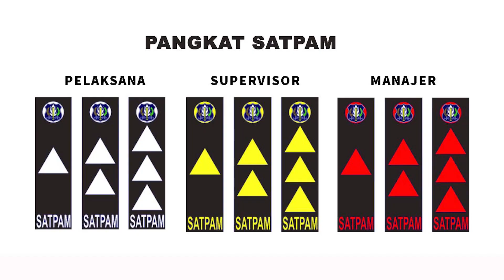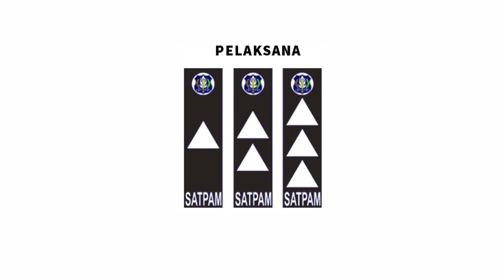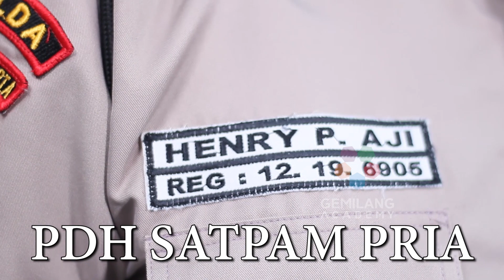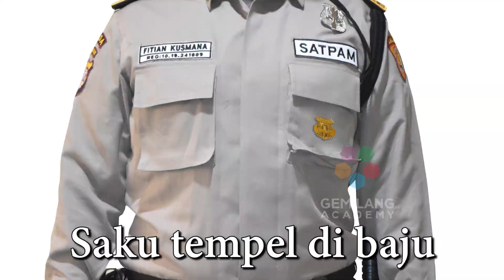REVIEW Paling Lengkap Seragam SATPAM Terbaru | Abujapi - Salva Saragih - BUJP Gemilang FS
Smart people berikut ini video Review seragam satpam terbaru paling lengkap. Silakan kalau ada yang mau melengkapi di kolom komentar.

Tertarik Mau beli seragam baru sesuai PERPOL 04 th 2020
Hubungi Asa Mandiri Sentosa
pak santoso 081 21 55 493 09

Informasi DIKLAT SATPAM di Jogja